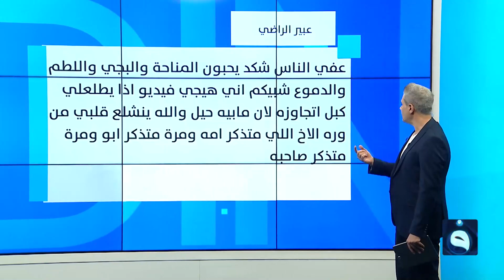تذكر والدته المتوفاة فاتصل بخالته ليفضفض لها،، ولكن!!